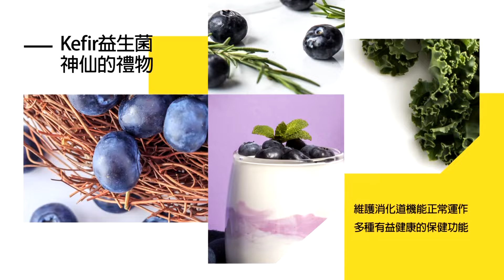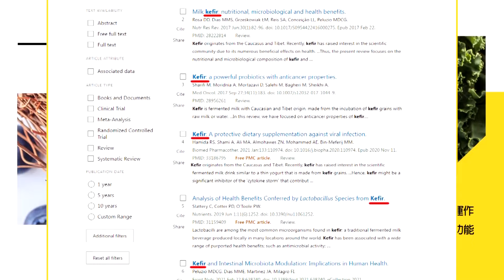訪陸學子"喊話賴總統!"做到他說要做的事!兩岸和平躍進 "張五岳:"青年人是重中之重| cti talk網路論壇@中天電視CtiTv@ctitalk網路論壇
主講人：
馬英九基金會執行長 蕭旭岑
淡江兩岸中心主任 張五岳